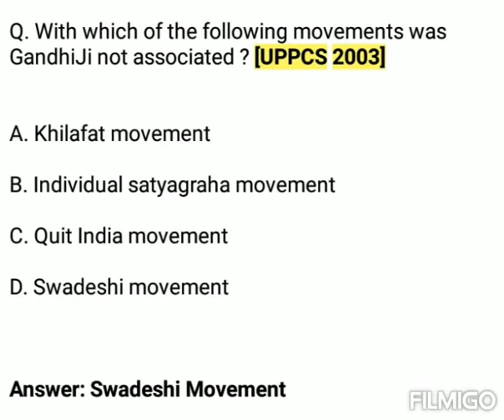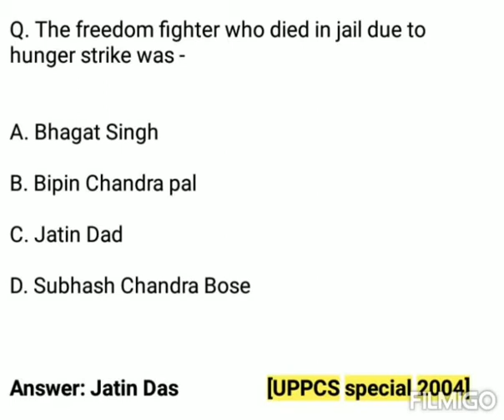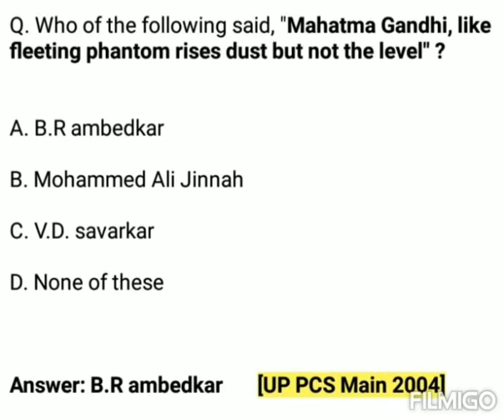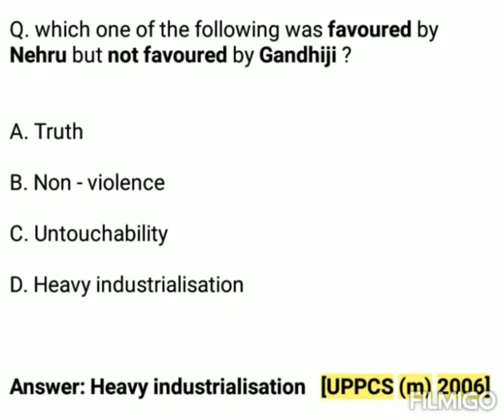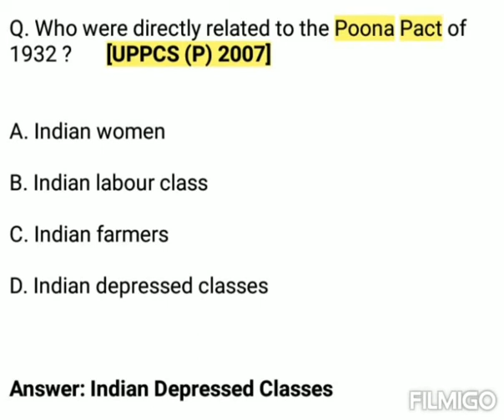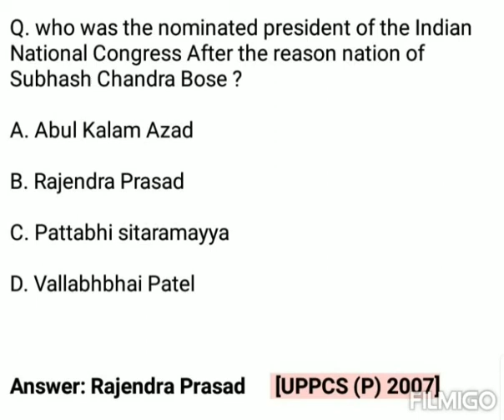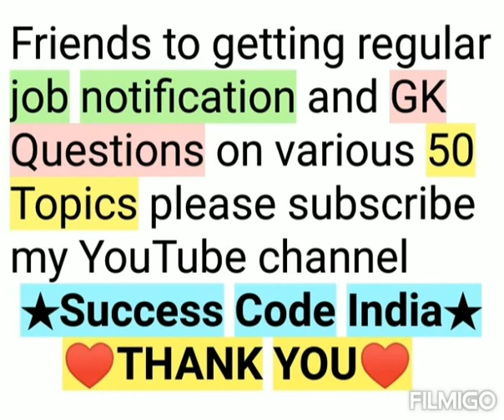Modern Indian History GK Questions | Modern History GK in English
Guys job advertisement ki lawa  Meri channel per niche Diye Gaye sabhi topic per bahut hi acche videos hai Aap please jarur mere videos ko dekho aur aapane friends ke sath share karo aur like karo... 🙏🏼🙏🏼🙏🏼♥️♥️♥️♥️ THANK YOU

1. City and River Bank India GK
2. City ND River bank world GK
3. Constitution GK
4. Universe GK
5. Indian Polity GK
6. Miscellaneous GK
7. Geography of India  GK
9. Earth GK
10. Modern History GK
11. Chemistry GK
12. Northeast GK
13. Country and currency GK
14. Country and capital - GK
15. Country and Parliament GK
16. Country and Nicknames GK
17. World GK
18. Atmosphere GK
19. World History GK
20. Biggest Tallest india GK
21. Indian Polity GK
22. Baby Animal Name GK
23. Idioms & Phrase  GK
24. Physics GK
25. World geography GK
26. Indian Economy GK
27. Fact about India GK
28. River of India  GK
29 . Important places GK
30. Computer GK
31. Indian GK
32. Biology GK
33. Important branches of science GK
34. Soil and agriculture GK
35. One word GK
36. ANTONYMS GK
37. Important Days GK
38. Banking Awareness GK
39. Invention and inventors GK
40. Preposition
41. Polk Dance GK
42. Military exercise with other countries GK
43. Air Exercise with others countries GK
44. Synonyms -
45. Phrase verb -
46. Book & Author GK
47. City and Nicknames GK
48. Organisations GK
49. Biggest Tallest world GK
50. Ancient history GK
51. Important abbreviation